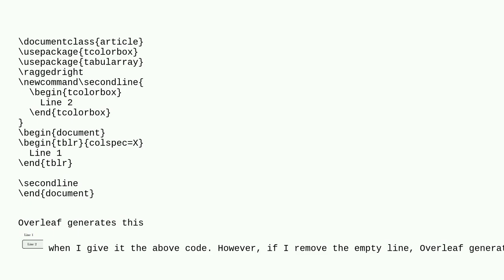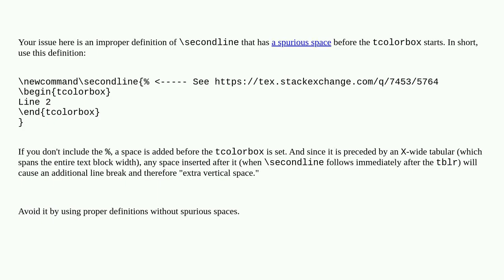Why does removing this empty line increase spacing?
A special thanks goes out to the community

  tcolorbox spacing vertical-spacing tabularray overleaf